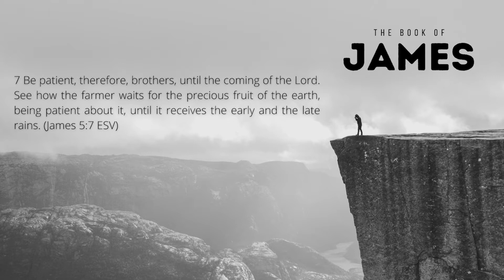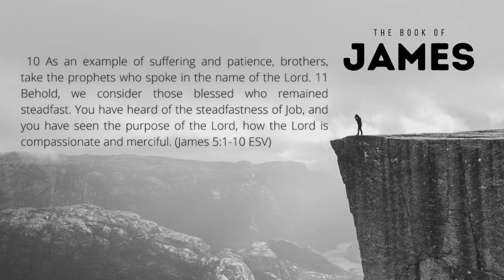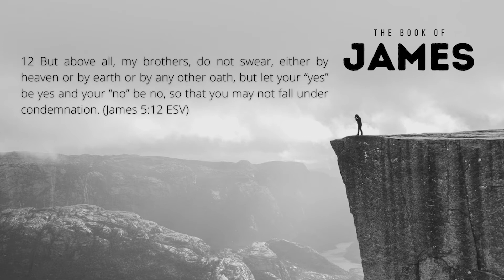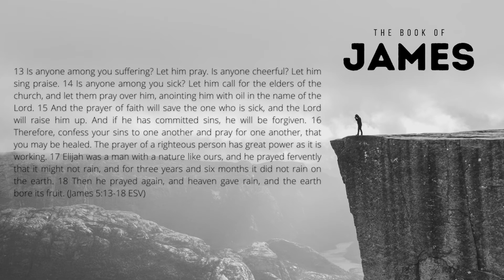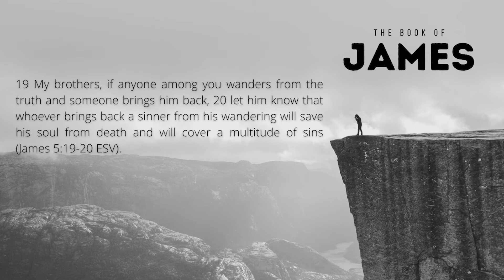James 5 - Last Words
We are finishing our series in the book of James.  We are taking a look at James’s last words to those spread throughout the world.  James’s words make us remember to be patient and steadfast yet hopeful of Christ return.

Join us online at Youtube and Facebook at 10 am or in person at the Cinemark in Merriam at 10 am.